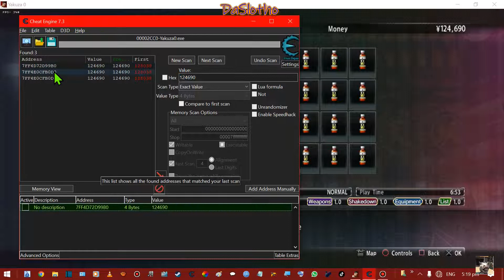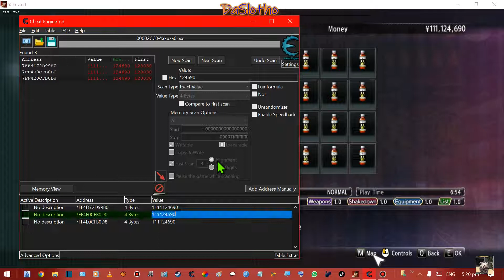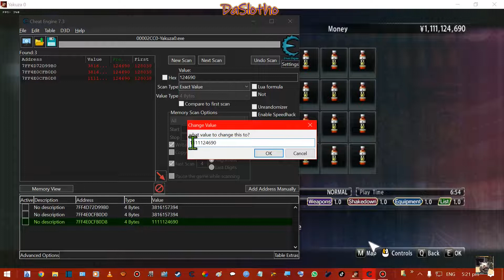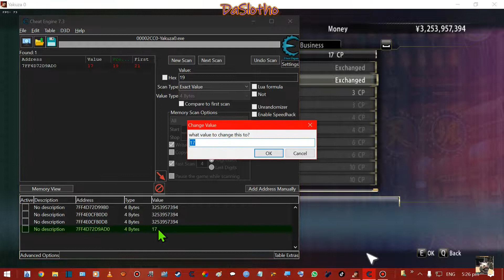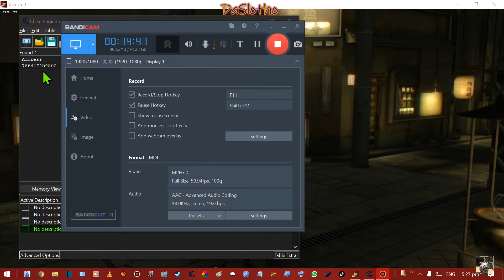Yakuza0 + Cheat Engine = Lots of Money and CP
Sup Aliens
as the title reads u can use Cheat Engine on Yakuza 0 to get lots of cash to buy them ability's and to get some CP points as well.
sorry for the 19fps i so need a better video card (donations greatly accepted thanks) and a better mic .
im not going to bore u with the exact 'how to' / 'step by step' as cheat engine includes a tutorial the first time u use it n i highly recommend that u go through it  so that u get a basic understanding of what to do otherwise ull be back to youtube looking up tutorials.
once ur got an understanding its so dam easy (heck - youtube GTA Casino Cheat Engine n bam ull never have to play cayo perico evea again) then its a matter of changing the values to whatevea u want.
I remember doing this back in DOS 3.1 (i think not to sure but def DOS).
very very easy to learn
note to Yakuza 0 u can only get bout 3 billion max i think but its not that hard to go back n do it all over again.
another note Cheat Engine and windows 10 dont really get along u gota allow it n ur security else windows 'thinks' its a virus when its not...what windows is seeing is u changing the HEX values n windows is programed tom think that action is virus n nature...easy fix apon download and install just look in security in windows an click that 'allow' button n then it will work.